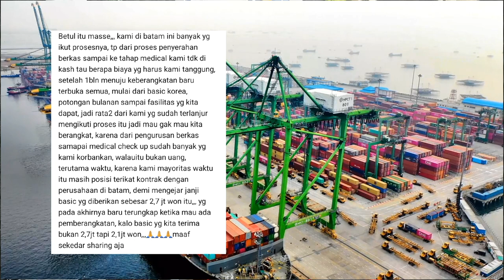🔴GAJI UMR VISA E7-3‼️TERNYATA SEGINI...??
korea selatan
streed food korea
info korea
hidup di korea
gaji
gaji tki korea
rumah tki
youtuber indonesia
kerja di korea
cara kerja di korea
gaji di korea
vlog tki korea
tki korea selatan
 kerja di pabrik korea
 proses kerja di korea
eps topik
fishing korea
tki vlog
job in korea
proses kerja ke korea
tki muda
tkw korea
cpmi korea